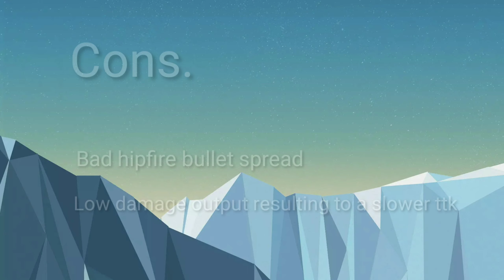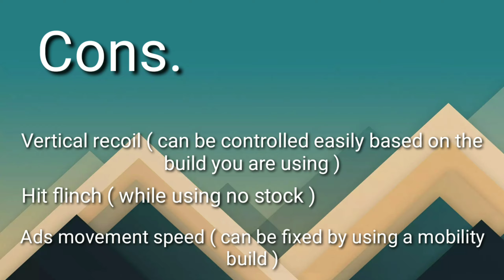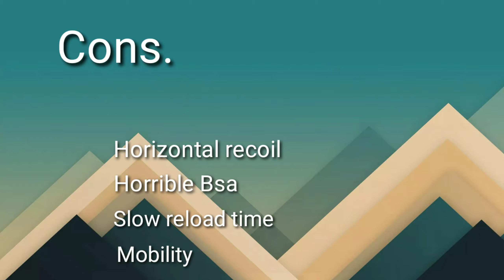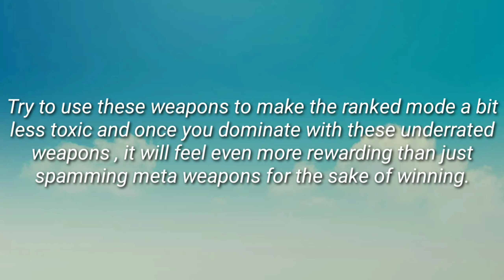5 non-meta weapons to use on CODM rank season 1 , 2022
The list of weapons are totally based on my own opinion , there might be other weapons if y'all know some other guns that are underrated then mention it in a comment ✌️